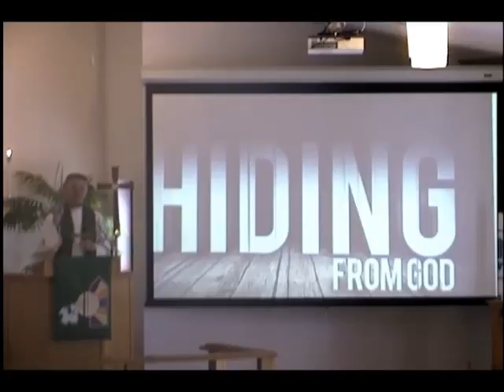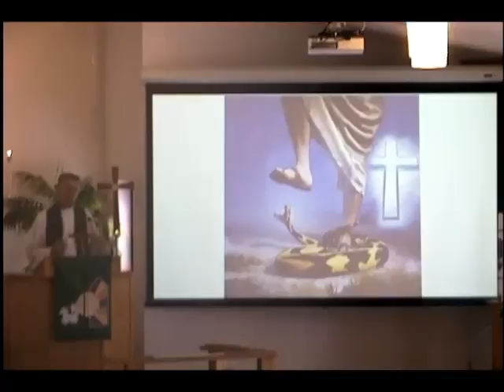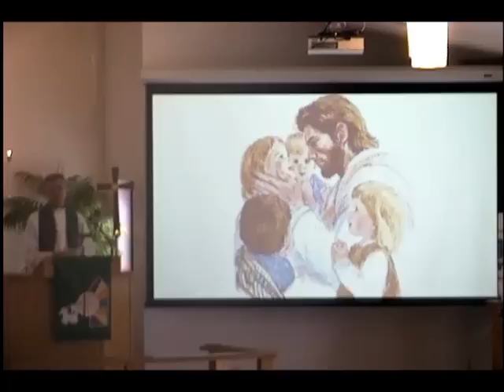2nd Sunday after Pentecost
Sermon for the 2nd Sunday after Pentecost, June 7th, 2015.